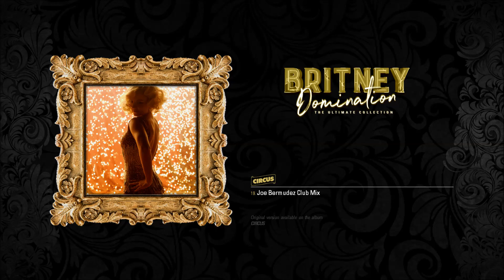''Circus'' (Joe Bermudez Club Mix)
(Lukasz Gottwald/Claude Kelly/Benjamin Levin)
Produced by Dr. Luke (Lukasz Gottwald) & Benny Blanco.
Remix Produced by Joe Bermudez.